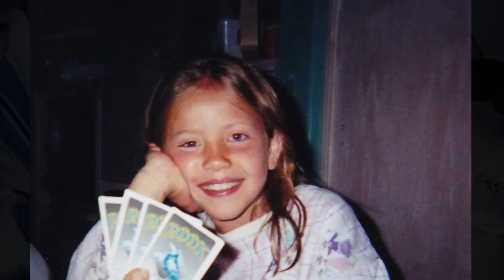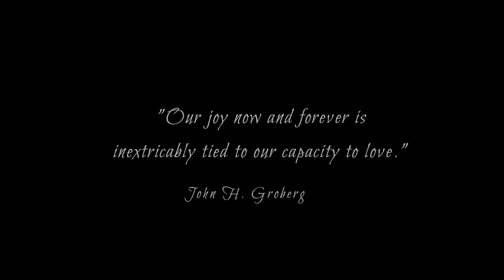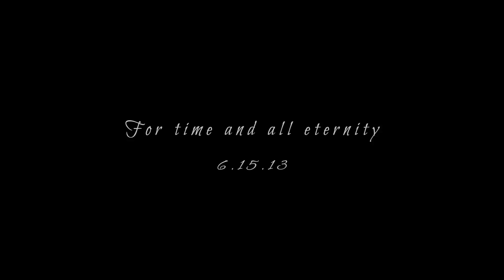Jerika & Jordan - Growing Up Slideshow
Jerika and Jordan's 'Growing Up Slideshow' that was shown at their reception on June 15th, 2013.

Songs: Louis Armstrong's "What a Wonderful Word", Ingrid Michaelson's "Far Away", Billy Dean's "Let Them Be Little", Phil Collin's "You'll Be in My Heart"